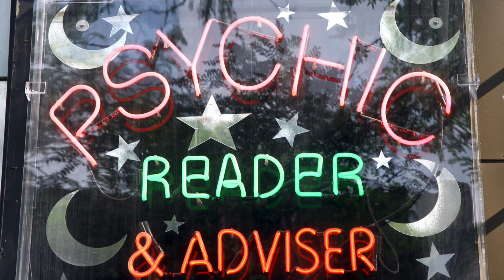Are you a psychic? Start here-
Historical educational video about the occult.